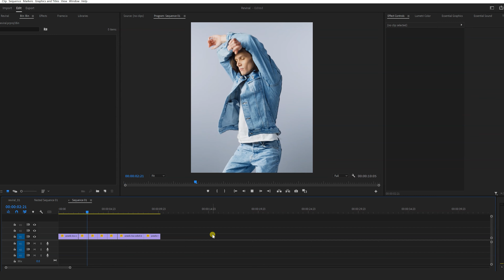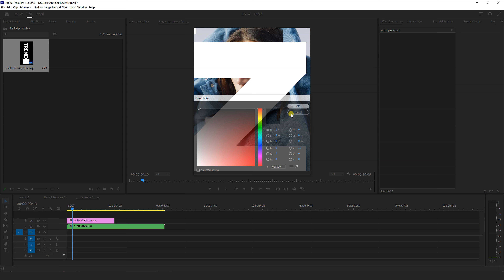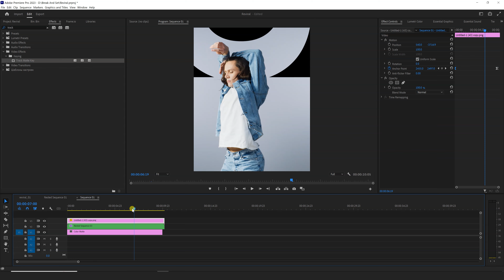Cinematic Footage + Big Bold Fonts - ReViral - Ep1 - Video Editing Tutorial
In this Video Editing Tutorial, We will Learn how to Create Stunning Motion ads / Video Like a famous Brands. This Viral Ads Design Was Created by Tony&Guy Now we can Also Inspire from this ad and create this type of Reels or Video ads for our Clients .   Thanks